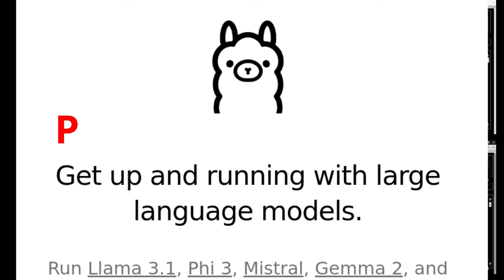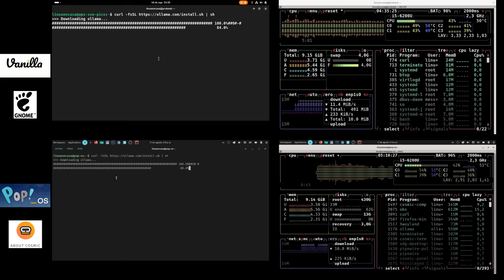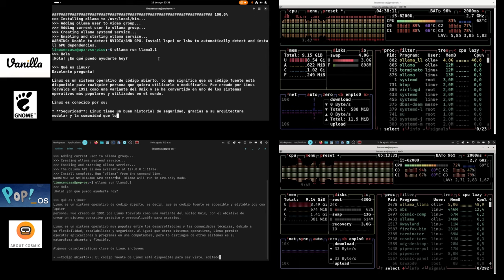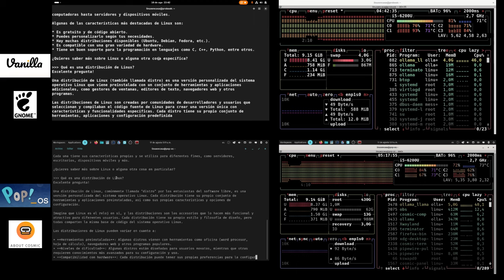Probando Llama 3.1 IA | Vanilla OS vs Pop OS | GNOME vs COSMIC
Prueba de desempeño en portátil H.P. ProBook con Procesador Intel I5 de 6ta Generación, ejecutando el modelo IA Llama 3.1 de Meta.
Se comparan las Distribuciones Linux Vanilla OS con Entorno de Escritorio GNOME y Pop! OS 24.04 con Entorno de Escritorio COSMIC.

Nota:  El video se editó para que se sincronizara justo hasta el minuto 01:30 en que se dan los comandos para instalar y ejecutar la aplicación, primero damos:

Y luego damos:
ollama run llama3.1